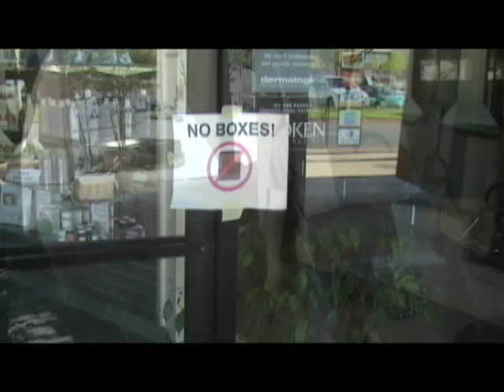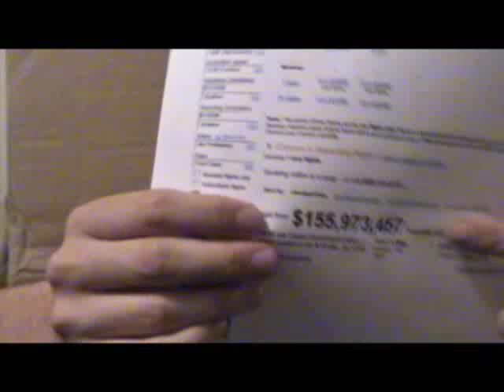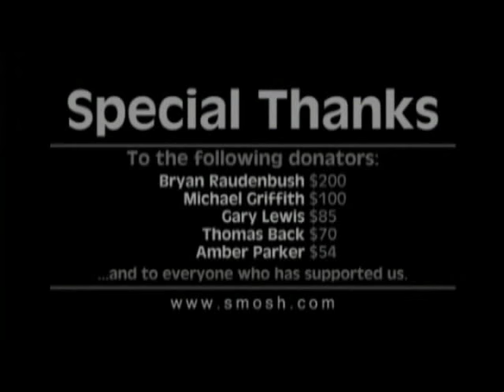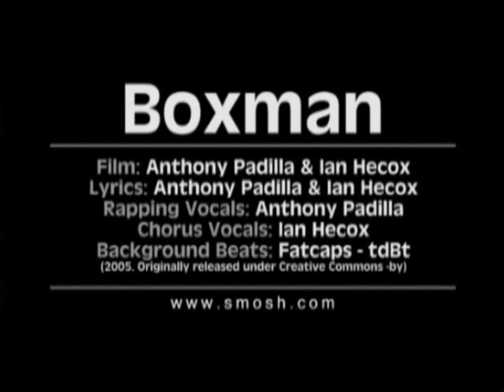Smosh - Boxman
An original music video created by Anthony Padilla and Ian Hecox (including lyrics/vocals).

LYRICS:
so let me tell you how this all came to be
I'm doin this here rap for your safety
so all you kids dont mess up like me
and be disowned by your family

so check it, this is how it all began
I was chillin, eatin' some raisin bran
I decided it was time to get a tan
so I grabbed my scissors and then I ran

I forgot my house was two stories tall
I missed the first step and began to fall
What happened next I could not recall
I was impaled by the scissors and thats not all

I thought I could get some help on the street
I got run over by a f---ing Jeep
the rest of this mess I will not repeat
to help keep your lunch, I've been discrete

(box / the boxman / he's the boxman / he's the boxman / he's a box / he's a boxman / boxman / he's a box / man)

I woke up in a strange location
some dirty bum had an explanation
apparently he had no education
he turned my body into an abomination

he said he found me on the road nearly dead
it was necessary he fix my torso and my head
he had no human parts so he used a box instead
the news was so overwhelming that I fled

[yo, what's up homie, you know that boxman?
yeah, he used to be a part of my clique
yeah, well what about now?
I don't know man, he can suck my --]

it's hard to live with a body of cardboard
you'd think with this cute smile I'd be adored
but since the accident I've always been ignored
I trust one day that my hope will be restored

I'd like to meet a girl who likes me for me
but of course no girl likes a guy made of tree
I get so desparate that a cry and I plea
I'd even take a fat girl to a tolerable degree

I guess it ain't that bad to be a box like me
hey, at least I ain't Mary-Kate or Ashley
if I ever want to travel across the sea
I disguise myself as a package and fly for free

Well the moral of the story is airfare's expensive as hell
so that's the end of my tale, so long, and farewell

(box / the boxman / he's the boxman / he's the boxman / he's a box / he's a boxman / boxman / he's a box / man) (x3)